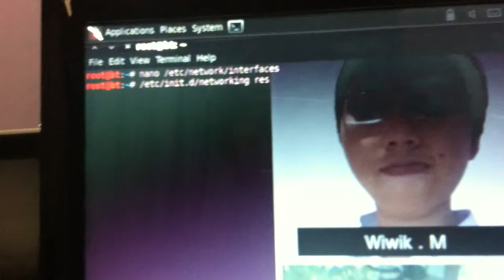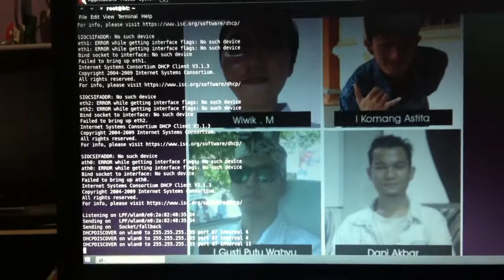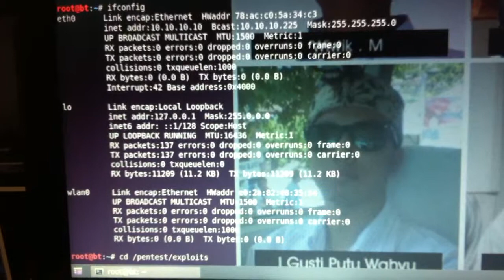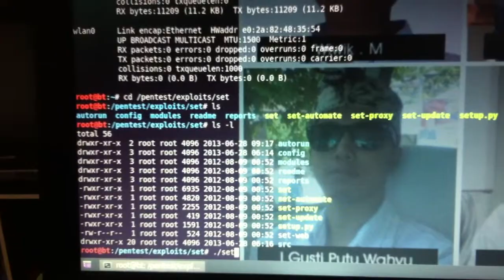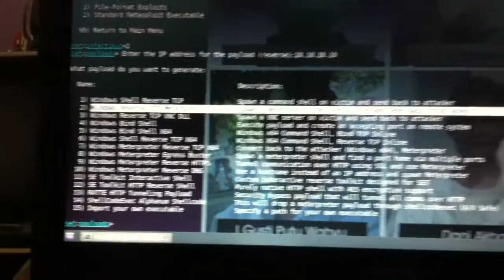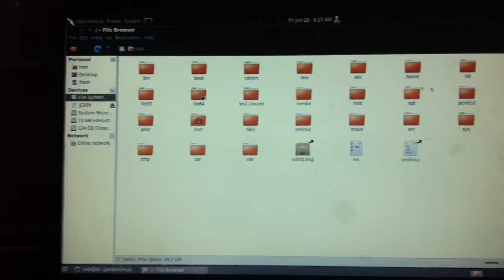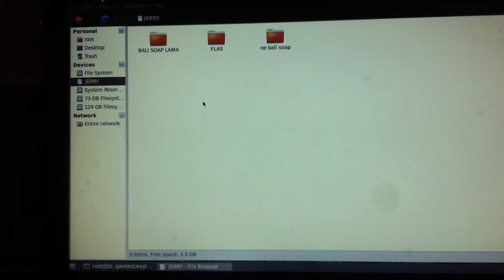Cara membuat Backdoor di Backtrack 5 R3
Backdoor :
I Komang Astita
Wiwik M.
Gusti Putu Wahyu

PEMBIMBING :
DANDY PRAMANA HOSTIADI, S.Kom